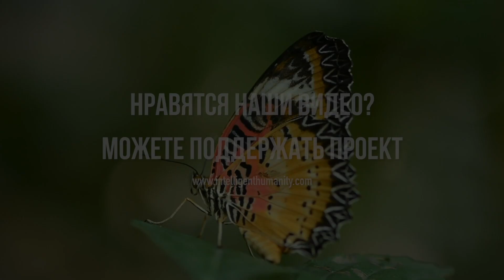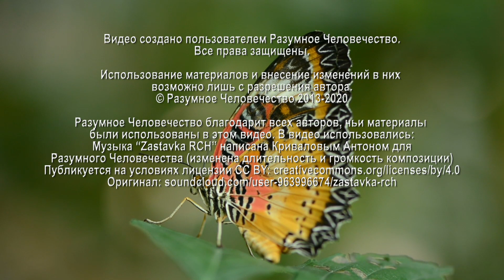Запуск Энергии По Чакрам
Как запустить энергию вверх по чакрам и возможно ли контролировать этот процесс? О практиках, при которых очищают чакры, рассказывает Григорий, эзотерический психолог, на Творческой встрече в Санкт-Петербурге.